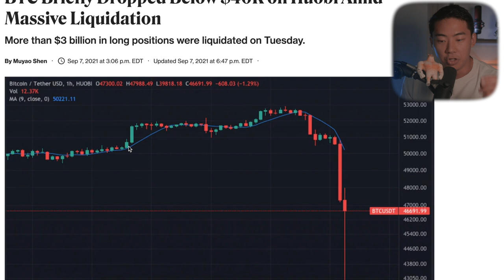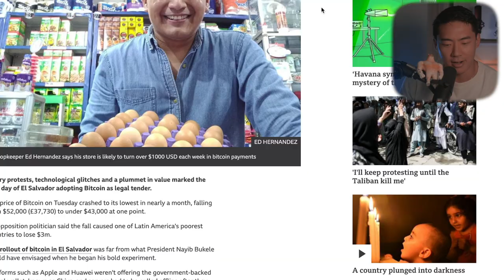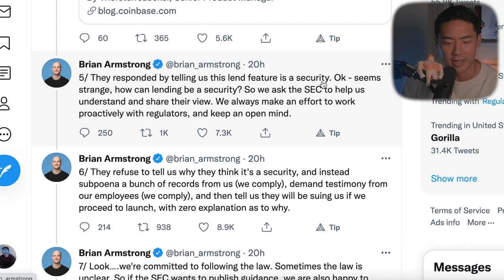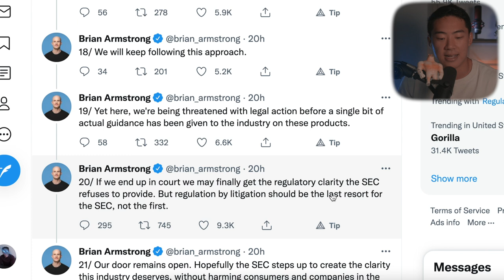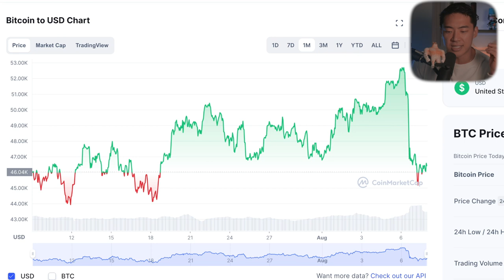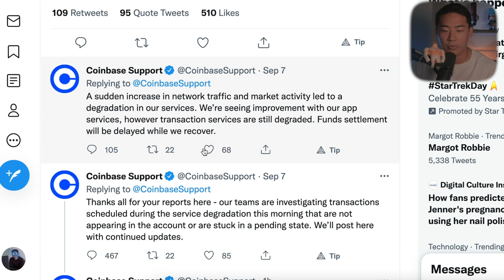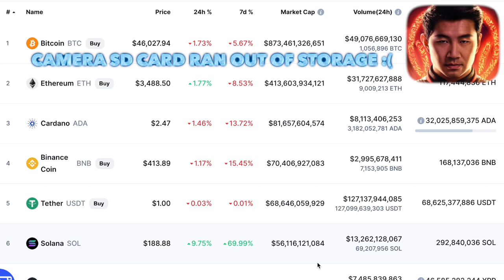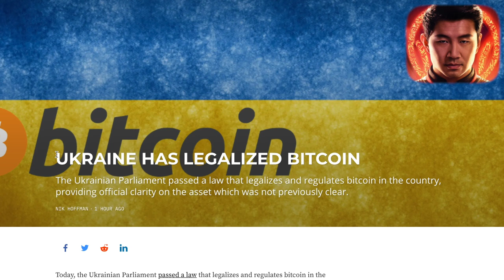How To Make Money in a Crypto Flash Crash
Video Outline:
0:00 Introduction
1:07 Crypto Market Price Analysis
1:20 Massive Liquidations of Bitcoin
1:54 Bitcoin Futures Explained Easy
2:28 Bitcoin Long Liquidations and Short Squeezes
3:00 Why Crypto Really Crashed
5:06 The SEC Sues Coinbase. What This Means...
10:47 The Bull Cycle Is Over?
11:10 Neutral Crypto Fear and Greed Sentiment
12:40 Altcoins Ripping QUICK Up Today & My Favorite Crypto To WATCH
13:20 Buying Up The DIP
14:00 Platform and Exchanges Shutting Down During Market Dips
14:49 Why Crypto is Still Bullish For This Year
15:52 How To Make Money In A Crypto Flash Crash
18:47 Ukraine Legalized Bitcoin
19:38 Patreon Announcement & Discount Links

prohibited.